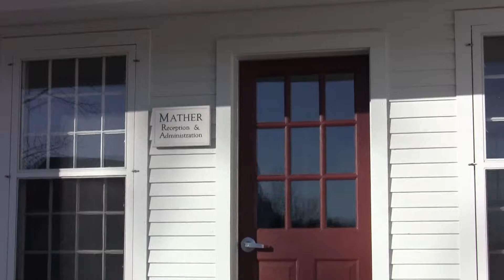Jimmy on learning at Marlboro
Indonesian student Faza "Jimmy" Hikmatullah, finalist in the Beautiful Minds Challenge, reflects on coming to America and why the self-directed academics at Marlboro work for him.